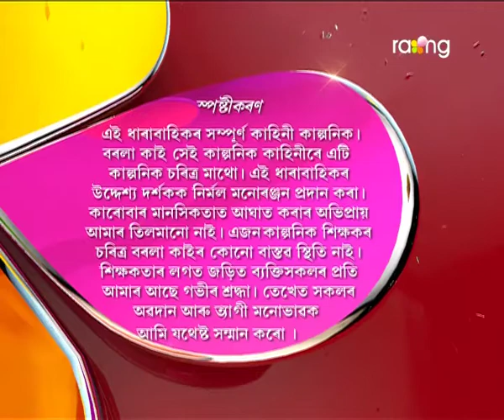Borola Kai | 23th Feb | Full Episode | No 574